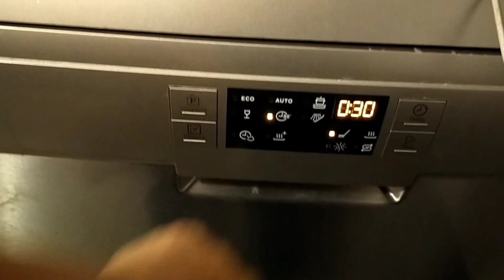🎬 VLOG #97 PRIMI GIORNI DI 1 MEDIA DI GABRI 🥺 E UNA PASTA SEMPLICE MA BUONISSIMA 😋